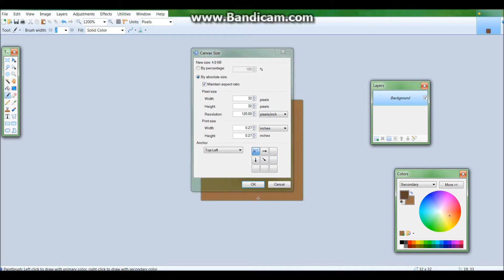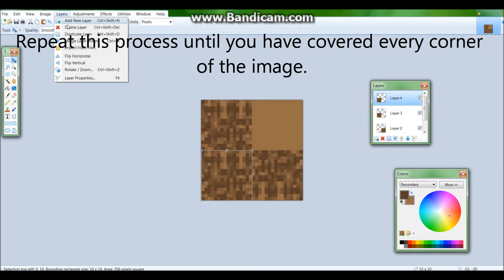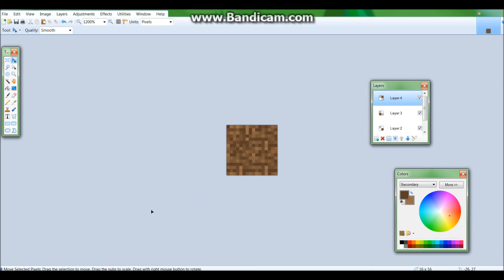Minecraft (TUT): Quick & Easy Way to Make Tileable Textures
If you have ever tried to make a texture pack, you probably have noticed how hard it is to make a texture that both looks nice and tiles well (does not have rough edges where blocks meet or makes grid lines). This video will show you a quick way to make textures that tile well.